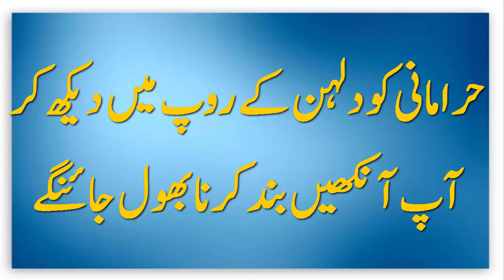حرا مانی کو دلہن کے روپ میں دیکھ کر آپ آنکھیں بند کرنا بھول جائنگے